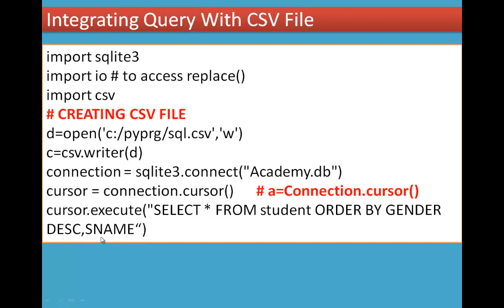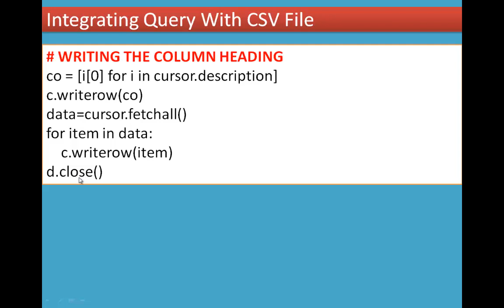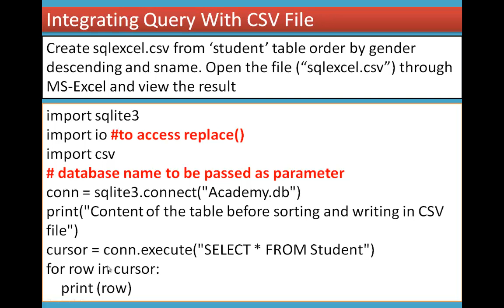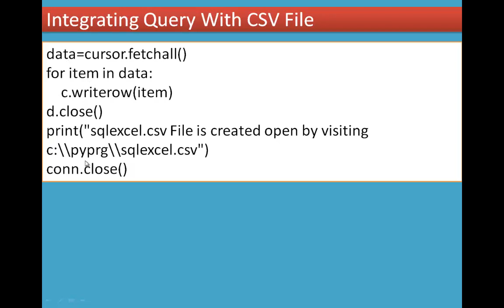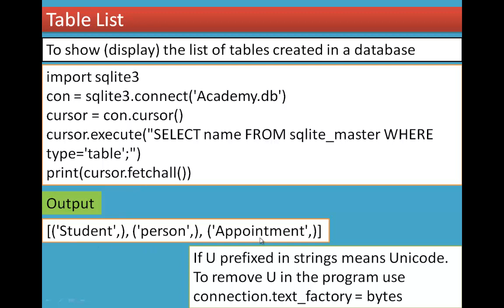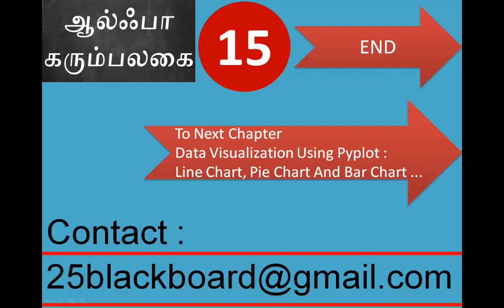9/9 Chapter 15 Data Manipulation through SQL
15.12 Integrating Query With CSV File
15.13 Table List